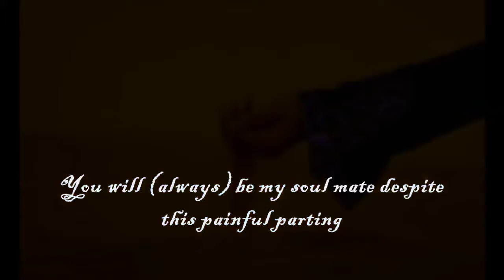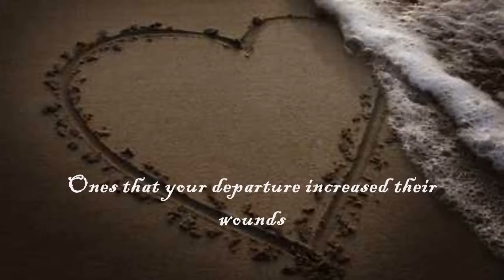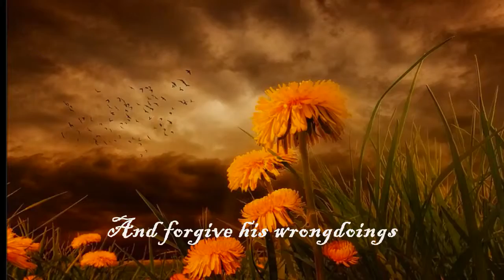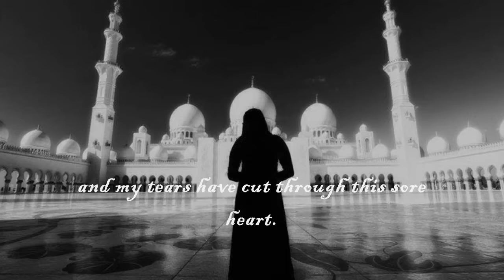Soul Mate - Poetry by Muhammad Al Oud - Talash Peace